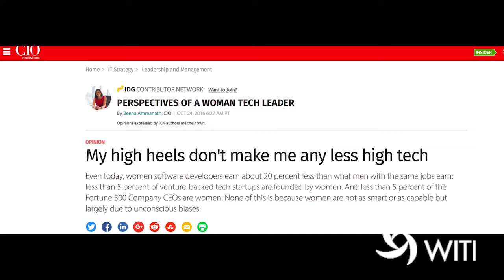Beena Ammanath, Global Thought Leader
YouTube Description
Beena Ammanath: Pioneering Diversity in AI and Technology Leadership
Beena Ammanath, Founder of Humans For AI and Global Deloitte AI Institute leader, was inducted into the Women in Technology Hall of Fame in 2017 for her exceptional contributions to the technology industry. With extensive experience across e-commerce, finance, telecom, and manufacturing, Beena has dedicated her career to solving complex business problems through ethical technology.
In this tribute video, colleagues and friends celebrate Beena's impact on increasing diversity in tech through her keynote speeches, mentorship, and leadership on boards including AnitaB.org and ChickTech. As the founder of Humans For AI, she focuses on building a more diverse AI workforce by demystifying artificial intelligence and providing education and community support.
Recognized by Forbes as one of the top eight female analytics experts and honored by the San Francisco Business Times as one of the most influential women in the Bay Area, Beena continues to inspire women in technology while advancing ethical AI practices globally.